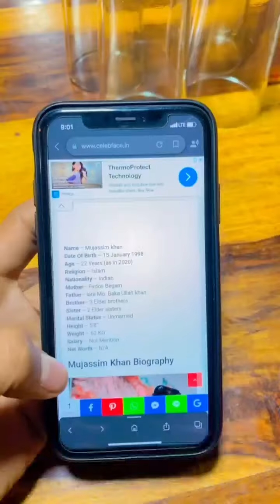instagram new reels virel shayari utter pardesh maninder mini 01 all shayri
nazakat

this copyright belogs to its rightful
credit gose to respected music comeposer
for music videos all right reservid to tha respective owners for promotionl entertainment purposes only if you wish to remove this please contact us all videos,and songs credit by tiktok app

copyright discleamer

note.. copyright disclaimer under section 107 of the copyright act 1976 allowance is made for fair purposes sach as criticism comment new reporting teaching scholarship and research fair use is use permited by copyright

tiktok,tiktok shqyari,breakup shayari,romantic shayari,hindi shayari 2021,bendash tik tok shayari,heart touching,shayari, couple shayari,
tiktok sad shayari emotional shayari,sad shayari,hindi shayari, comedy tiktok shayari
new tiktok sad shayari,new tiktok funney shayari.

tiktok video download
2) tik tok shayari status videos
3)tik tok shayari grils 2020
4) tik tok shayari 2021
5) tik tok shayari hindi mai likhi hui
6) tik tok shayari actitud
7) tik tok shayari photo
8) attitude shayari new 2021
9) tik tok shayri star name
10) tik tok status
11)tik tok shayar

{1}ktok video download
 {2} tik tok shayari status videos heart touching
{3}tik tok shayari grils 2020 actituDe
{4}tik tok shayari 2021couple shayari
{6} tik tok shayari actitud tik tok new best shayari
{7)} tik tok shayari photo tik tok boys actitude
{8} attitude shayari new 2021 hindi shayari {9} tik tok shayri hindi poitry and urdu also {10} tik tok status whatsaap status
{11}tik tok shayari motivationa

1